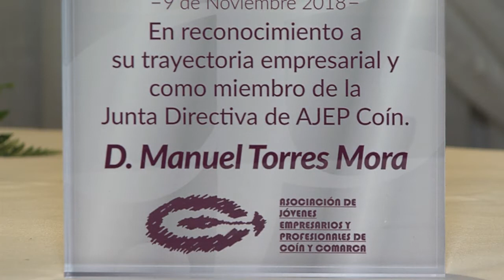CENA GALA AJEP 121118 NOT2